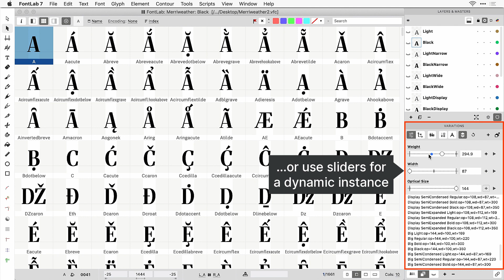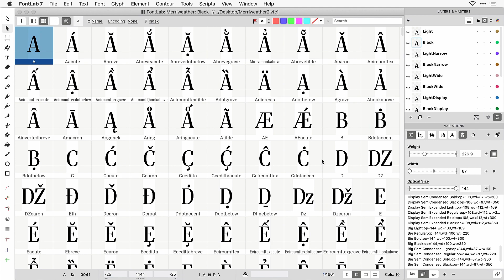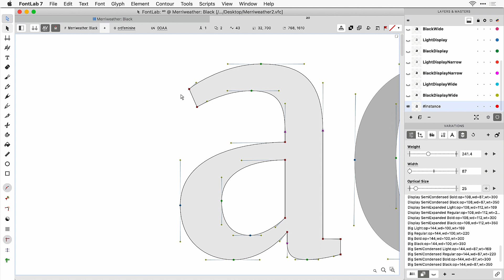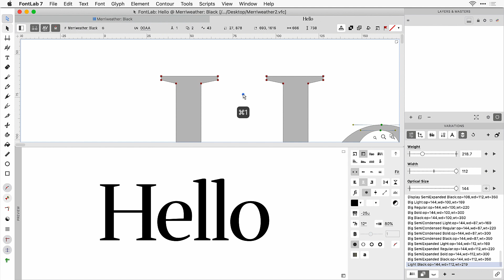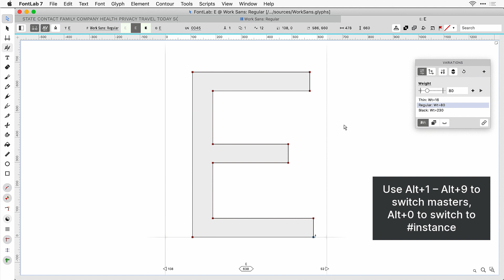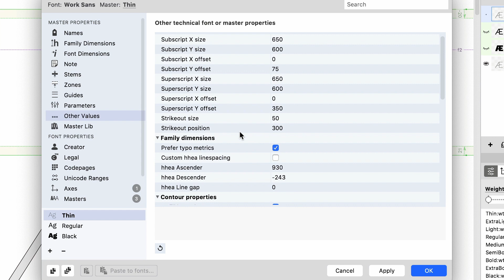Viewing the dynamic instance in FontLab 7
In FontLab 7.2: choose a dynamic instance in Variations, see it in Font window cells & in Glyph window with details like nodes, hints.

If Preferences › Variations › Show instance layer is on, the Layers & Masters panel shows an instance layer in all variable glyphs. The instance layer corresponds to the dynamic instance selected in the Variations panel.

In the Font window, when you make the instance layer current (click it in the Layers & Masters panel, or Alt+click the master switcher in the property bar and choose it), and you then choose a dynamic instance in the Variations panel, you will see that instance in all glyph cells.

Turn on the Wireframe status of the instance layer to see its wireframe. Click the color circle next to the instance layer to change the color of the wireframe. Turn off Wireframe to see the instance filled.

In the Glyph window:

When you make the instance layer current and use the Variations panel to choose a dynamic instance, then you can see the detailed view of that instance in the Glyph window. In various modes of the window (Contour, Metrics, Kerning), you will see the interpolated nodes, handles, anchors, sidebearings, kerning values, mark attachment, hints, guides, coordinates and other details of the dynamic instance. Use the View menu to turn the details on/off.

When you make one of the masters current, and you use the Variations panel to choose a dynamic instance, if the instance layer is set to Visible in the Layers & Masters panel (the eye icon is open), you will then see a wireframe of that instance in the Glyph window editing modes, “behind” your masters. Click the color circle next to the instance layer to change the color of the wireframe.

You can even use the Play buttons to animate the variations along the axes, and watch the Glyph or Font window update.

You cannot edit the content of the instance layer in the Glyph window. Switch to a master to edit.

FontLab 7 is a pro font editor for Mac and Windows. Create, open, modify, draw, space, kern, hint and export desktop, web, color and variable OpenType fonts for any Unicode writing system, from Latin, Cyrillic and Greek, to Arabic, Hebrew and Indic, all the way to Chinese, Japanese, emoji, symbols and icons. FontLab offers a modern platform not just for established type designers and font developers, but also for graphic designers and illustrators who wish to customize existing fonts or create their own type designs.